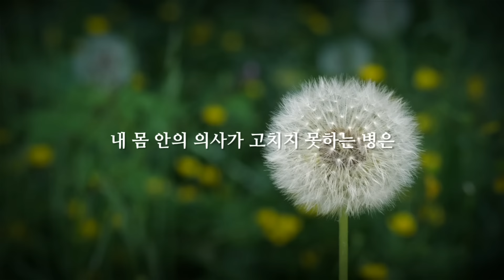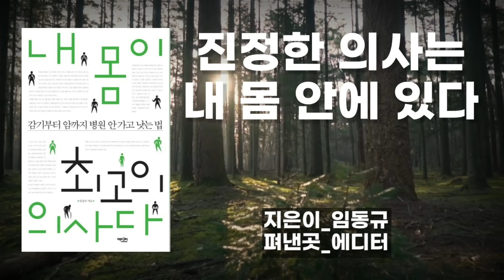여태껏 몰랐던 내 몸의 놀라운 치유력! (지금 확인해 보세요) / 감기부터 암까지 병원 안 가고 낫는 법 / 내 몸이 최고의 의사다 / 책읽어주는여자 SODA's 오디오북 ASMR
*태그된 제품 클릭 후 필요한 것 아무거나 구매하셔도 소리내어읽다 채널에 큰 도움이 됩니다~ 감사합니다~^^

“진정한 의사는 내 몸 안에 있다”-히포크라테스
*내 몸 안의 의사를 깨워라!
☆책소개 : 『내 몸이 최고의 의사다』
지은이_임동규
펴낸곳_에디터

☆타임라인
0:00 들어가는글
0:29 오프닝 및 책소개
3:05 [프롤로그] 내 몸 안의 의사를 깨워라
9:17 과연 특별한 치료법이 있을까?
14:58 왜 병에 걸리는 걸까?
21:39 치유를 위해 가장 먼저 해야 할 일
29:13 가장 빠른 치유법은 단식
34:45 만병을 다스리는 네 가지 보물
40:06 클로징 멘트

※ 본 영상은 건강증진을 위해 제작된 콘텐츠로서 저자의 개인적인 의견을 바탕으로 출간된 도서의 일부분을 낭독하였음을 알려드리며, 본 영상의 내용만으로 의학적인 진료를 대신할 수 없으며, 정확한 내용은 해당 분야 전문의와의 상담을 통해 결정하시기 바랍니다.